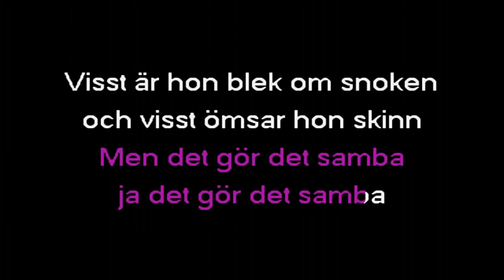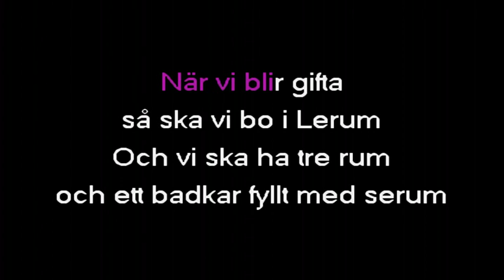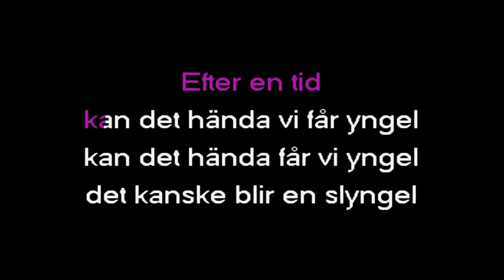Stefan Demert & Jeja Sundström - Anna Anaconda (kar)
Stefan Demert & Jeja Sundström - Anna Anaconda - 1975.
Låtskrivare: Stefan Demert.
Musiken är en "tvättad" version av originalet, med Jejas röst.